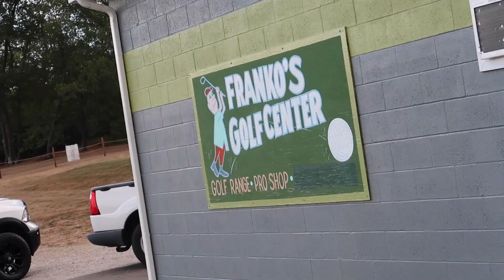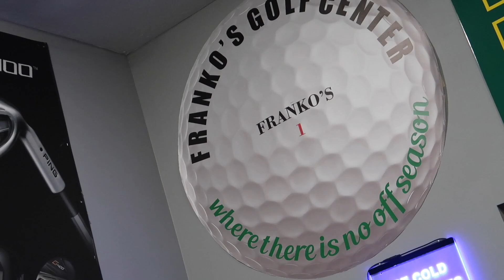Twins First Time At Driving Range | Franko's Golf Center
Sage & Poppy's first time at the driving range at Franko's Golf Center.